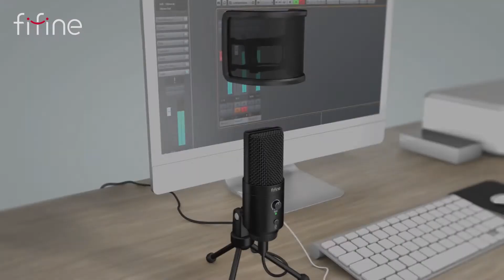FIFINE USB/USB-C Mikrofon Kit - K683A für Live-Streaming, Podcasting, Computerspielen, ZOOM-Meetings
FIFINE USB/USB-C Mikrofon Kit - K683A
Dieses Audio-Aufnahmemikrofon ist mit einem kompatiblen Pop-Filter und einem starken Stativständer ausgestattet. Dual-Layer-Popfilter hilft, die Pops zu reduzieren und verhindert, dass Ihr Publikum von den härteren Geräuschen abgelenkt wird.

Kompatibel mit Mac-, PS4- und Windows-PC-Computern mit USB-A- oder USB-C-Anschluss. Es ist kein zusätzlicher Treiber erforderlich. Mit diesem externen Mikrofon können Sie sofort mit Live-Streaming, Podcasting, Computerspielen, ZOOM-Meetings und vielem mehr beginnen. (◆◆Inkompatibel mit Xbox ◆◆)

Mehr Informationen erfahren:
1. Amazon

Sekey FIFINE Mikrofon Live-Streaming#Podcasting#Computerspielen#ZOOM-Meeting#USB#Pop-Filter#Stativständer